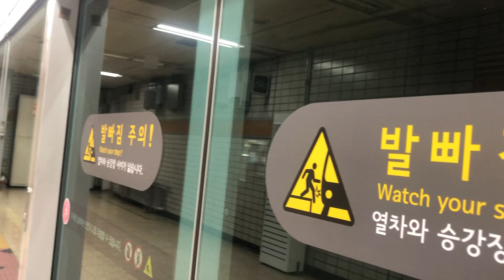20230907 서울6호선 마포구청역 진입 (응암순환 열차)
20230907 서울6호선 마포구청역 진입 (응암순환 열차)